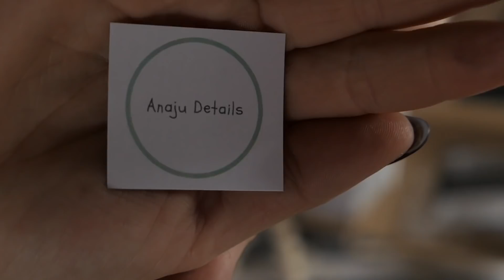CDOWNY PREZENT * DZIEŃ Z NAMI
Snp: mamtosia